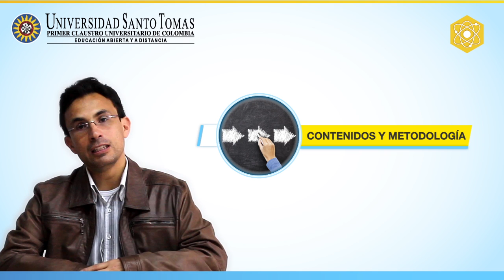Docente Carlos Gerardo Lozano